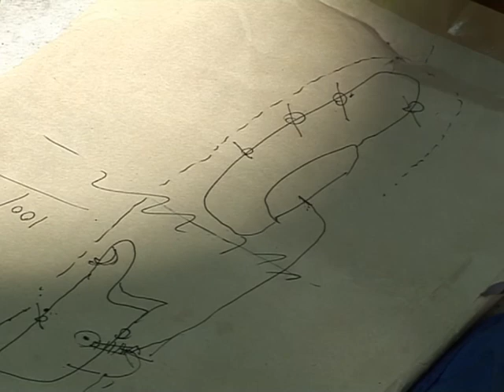Bamboo Climbers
Bird Nest collectors in the Andaman Sea, Thailand.